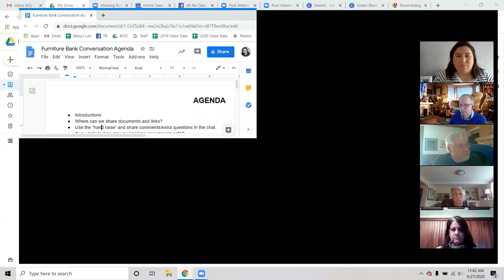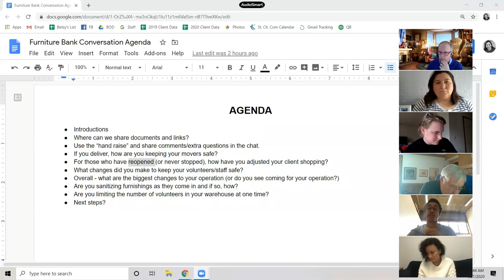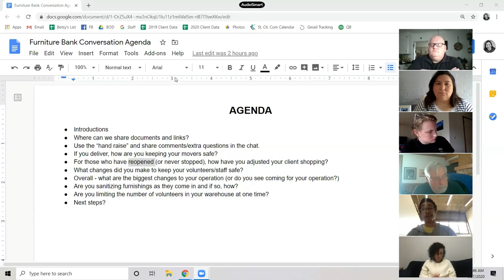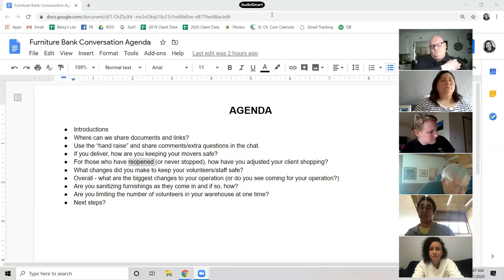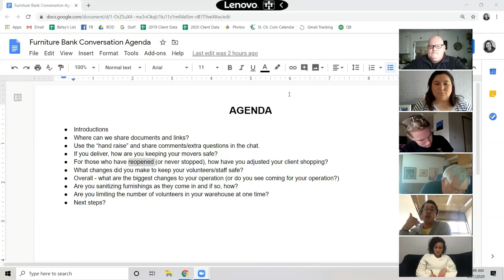Furniture Bank Round Table Covid19 Discussion 20 4 27